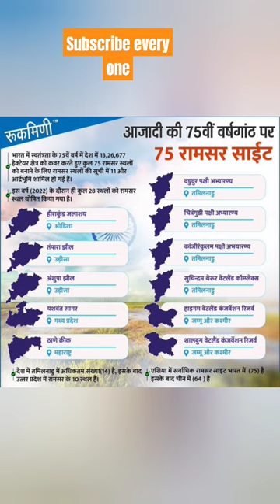भारत की प्रमुख आद्रभूमि/Indian ramsar sites/ wetland/ most important questions/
your query

अद्रभूमि
आर्द्रभूमि क्या है
आर्द्रभूमि
wetlands
wetlands for kids
wetlands skyview tower
wetlands skip
wetlands lore
wetlands documentary
wetlands hiroshi
wetlands habitat
wetlands raven
wetlands bill nye
wetlands run
wetlands artifacts
wetlands ambience
wetlands animals
wetlands album
wetlands and wildlife care center
wetlands animal pack
wetlands and climate change
wetlands and estuaries
wetlands animal pack planet zoo
wetlands apes
a wetlands interception pso2
a wetlands interception
aurvangar wetlands
aurvangar wetlands odin raven
aurvangar wetlands lore
aurvangar wetlands nornir chest locations
aurvangar wetlands undiscovered god of war
aurvangar wetlands artefact
aurvangar wetlands legendary chests
aurvangar wetlands remnants of asgard location
wetlands biome
wetlands bmx
wetlands beatdown
wetlands background
wetlands band
wetlands book
wetland birds
wetlands bbc
wetlands boat
bill nye wetlands
building on wetlands
botw rabella wetlands orb
ballona wetlands
by road to lanayru wetlands cave
bob ross wetlands
building a driveway through wetlands
bolsa chica wetlands
beneath the outlands mod
bangweulu wetlands zambia
wetlands chest god of war
wetlands crash course
wetlands conservation
wetlands combat
wetlands cultist clue
wetlands climate
wetlands canada
outlands canyon challenges
wetlands classic
outlands crown tournament
constructed wetlands for wastewater treatment
chek jawa wetlands pulau ubin
constructed wetlands
coastal wetlands
conservation of wetlands
clark county wetlands park
creating wetlands
changaram wetlands
classic wow wetlands skip
chek jawa wetlands
wetlands deathless skip
wetlands death skip
wetlands delineation
wetlands day
wetlands diorama
wetlands dirt jumps
wetlands drawing
wetlands deck yugioh
wetlands definition
dun morogh to wetlands deathless skip
dun morogh to wetlands death skip
different types of wetlands
dhanauri wetlands
dogtra 1900s wetlands
difference between ramsar sites and wetlands
diglett soothing wetlands
draining wetlands
define wetlands
disco biscuits wetlands
wetlands escape
wetlands explained
wetlands ecology
wetland ecosystem
wetlands extended mix
wetlands ezra de zeus
wetland environment
wetland ecologist
wetland excavator
wetland ecosystem services
east kolkata wetlands
ecopod wetlands ark chests
eminem wetlands
everything in aurvangar wetlands
estuaries and wetlands
edinburg scenic wetlands
ea sports pga tour wetlands
endangered world roblox wetlands
everglades wetlands
ecology and socio economy of wetlands
wetlands florida
wetlands fishing
wetlands filter
wetlands food chain
wetlands field trip
wetlands full album
wetlands from ironforge
wetlands for kindergarten
wetlands facts
florida wetlands
floating wetlands
floating treatment wetlands
freshwater wetlands
farming in wetlands
filling in wetlands
flamingos grenada wetlands
fishing bolsa chica wetlands
functions of wetlands
facts about wetlands
wetlands golf course
wetlands god of war
wetlands god of war ragnarok
wetlands god of war ragnarok chest
wetlands game
wildlands gameplay
wetlands grade 5
wetlands geography
wetlands god of war 2
wetlands grade 6
god of war ragnarok aurvangar wetlands collectibles
god of war ragnarok wetlands
grenada wetlands billboards
god of war ragnarok aurangabad wetlands lore
gaomei wetlands taichung taiwan
god of war ragnarok aurangabad wetlands raven
god of war wetlands
grenada wetlands street art
grenada wetlands flamingos
god of war ragnarok aurvangar wetlands artefact
wetlands hel tear
wetlands have real important jobs to do
wetlands habitat animals rdr2
wetlands harshit dwivedi
how to get rabella wetlands skyview tower
how to unlock rabella wetlands skyview tower
human intervention on wetlands
how to enter rabella wetlands skyview tower
how to get to wetlands from ironforge
how wetlands purify water
hampstead wetlands park
hel tears aurvangar wetlands
how wetlands artifacts
how aurvangar wetlands undiscovered
wetlands in india
wetlands institute
wetlands in florida
wetlands importance
wetlands institute osprey cam
wetlands information
wetlands in india upsc
wetlands international
wetlands in india tricks
wetlands in india 2023
importance of wetlands
ironforge to wetlands shortcut
important wetlands of india
influence of wetlands in the world
indian wetlands in ramsar list
india wetlands
ibera wetlands argentina
importance of wetlands grade 6